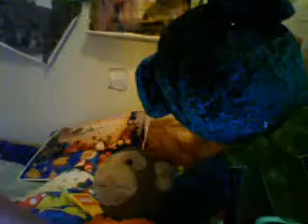Brawl Fun With Stanley and Buddie!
Something they do when you aren't watching.